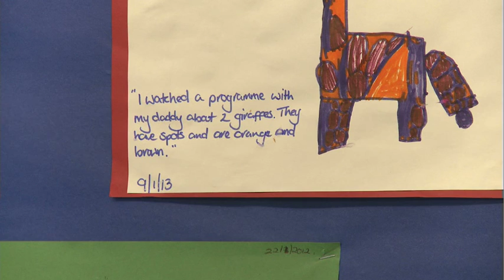The Murrayfield Nursery - Maxine Simpson-Smith